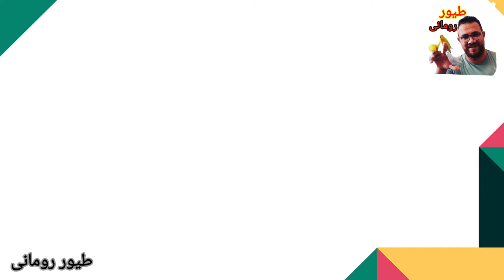أيهما أفضل زيبرا فينش او جاوا فينش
مقارنه ومعلومات كتير جدا
عن الجاوا فينش والزيبرا فينش